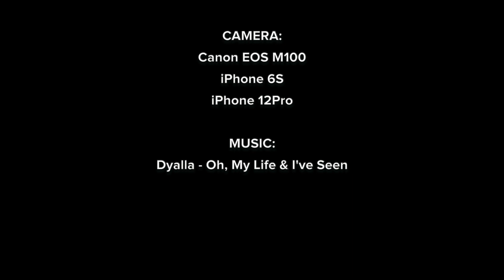Intro - Канарские острова. Топ места. Фуэртевентура, Гран-Канария, Тенерифе, Лансароте, Лобос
Это видео вступление к моей поездке на Канарские острова, Испания 🇪🇸
Где я посетил 5 островов: Фуэртевентура, Гран-Канария, Тенерифе, Лансароте и необитаемый Лобос 🏜️
В ближайших сериях будет много солнца, океан, красивые города, пляжи, пустыня (дюны в Маспаломас), вулканы, серфинг, снорклинг (ныряния с маской), зоопарк и аквапарк на Тенерифе: Сиам Парк / Siam Park и Лоро парк / Loro Parque 🐬

🎥 Дата съемки видео: осень 2019 года 🎥

Не забывайте о комментариях и лайках! 👍

📷 CAMERA:
▪ Canon EOS M100
▪ iPhone 6S
▪ iPhone 12Pro